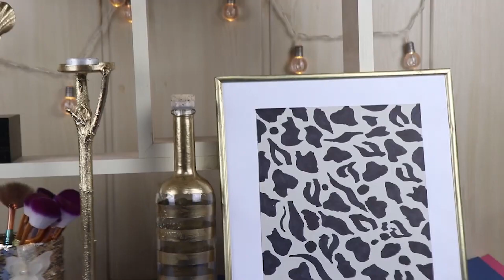Easy & Inexpensive DIY Projects for Decorating Your Home